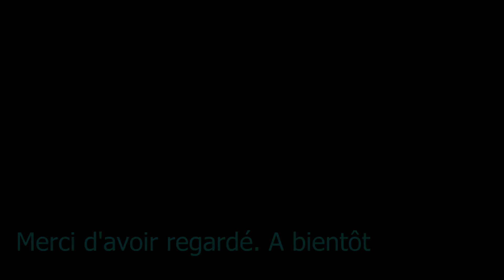Beautés de la nature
Un peu de couleur